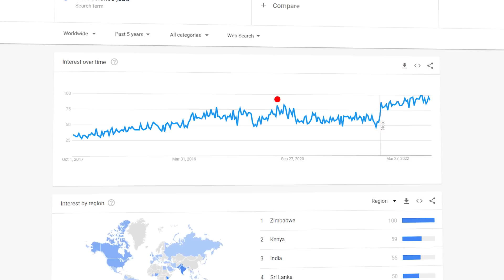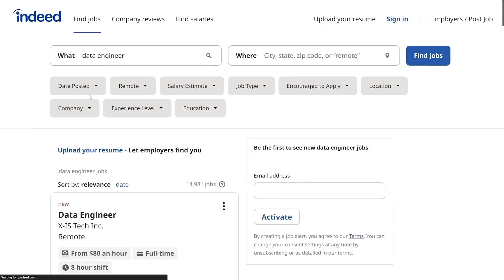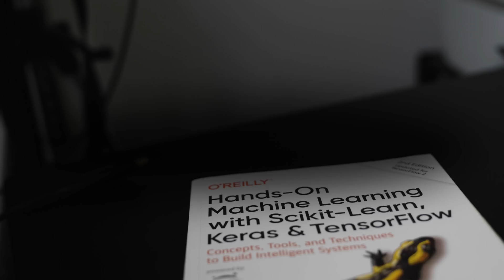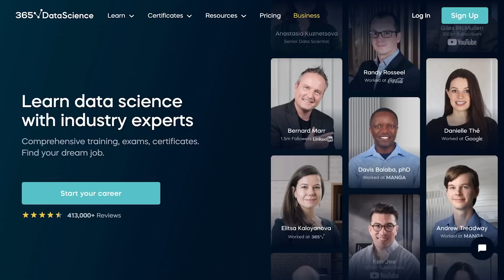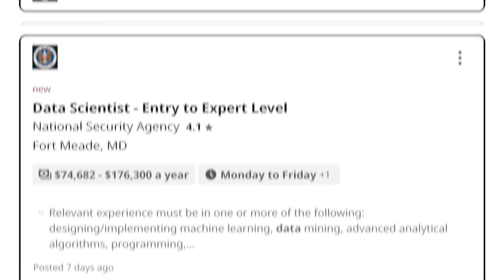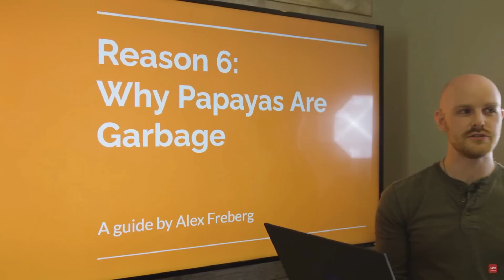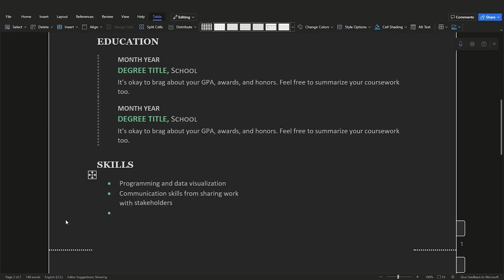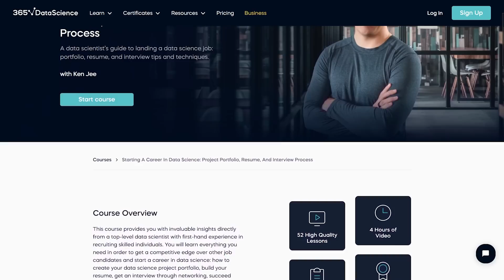Is Data Science A Good Career?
Today I answer the question: Is data science a good career? I base this off of 5 criteria that I find relevant.

1) Growth of the career - Will there be jobs in the future?
2) The nature of data science work - Will you like the job?
3) Benefits and pay - Will you be compensated fairly?
4) Exit opportunities - What will the career lead to if you want to move on?
5) Secret Sauce (watch to find out)

0:00 Intro
0:55 Data Science Career Growth
2:39 Nature of the Work
6:11 Benefits & Pay
8:10 Exit Opportunities
9:10 Secret Sauce